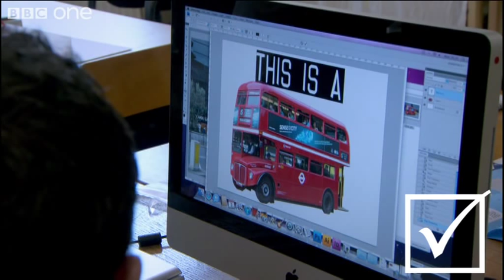Matt Edmondson's Funny Bits - The Apprentice - Series 8 Episode 1 - BBC One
Matt Edmondson shows you his Funny Bits from this week's episode of The Apprentice.